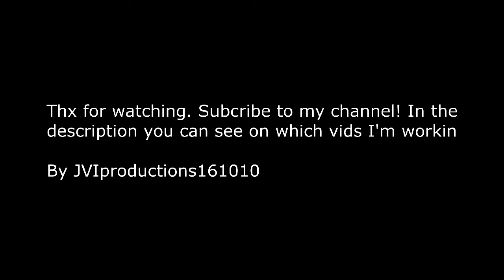José Callejon ► Welcome to Napoli!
José Callejon, young striker of Napoli